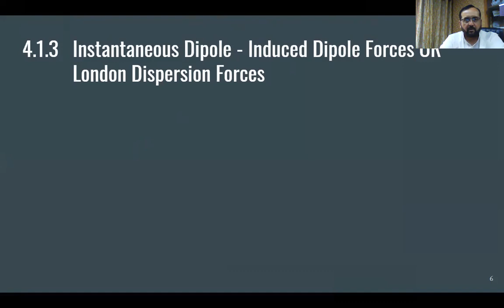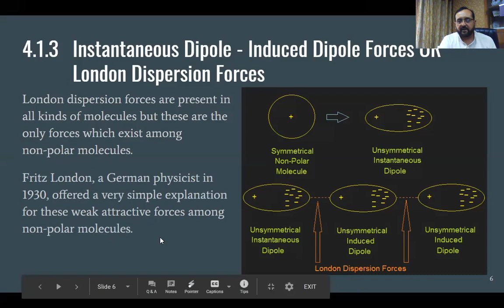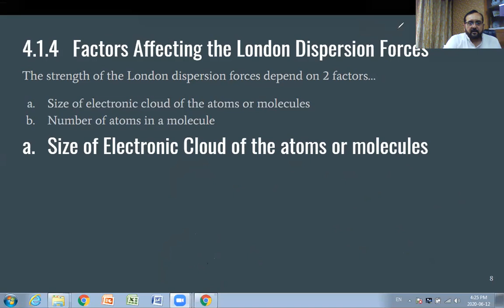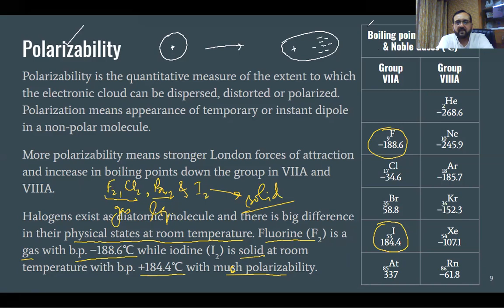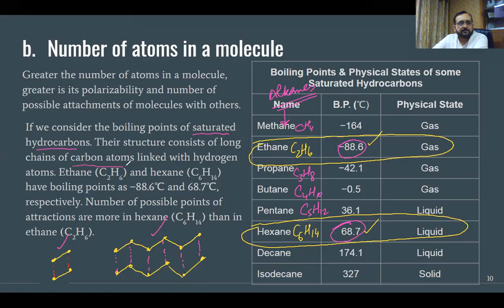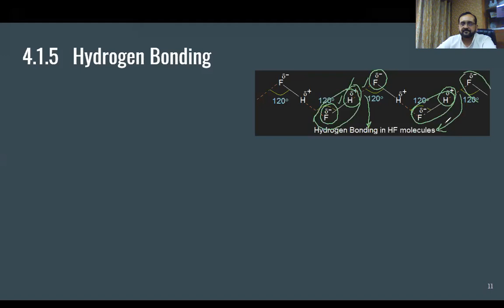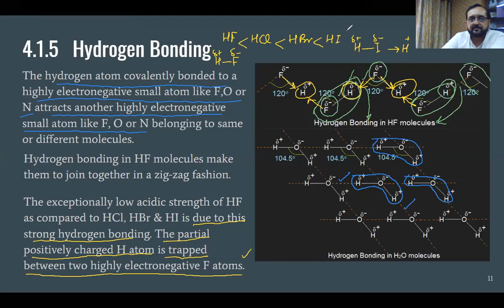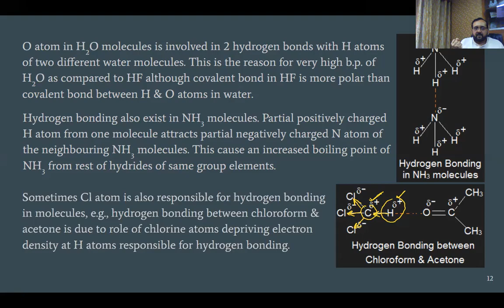Instantaneous Dipole - Induced Dipole Forces or London Dispersion Forces & Hydrogen Bonding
Chemistry 11, Chapter 04, Instantaneous Dipole - Induced Dipole Forces or London Dispersion Forces & Hydrogen Bonding